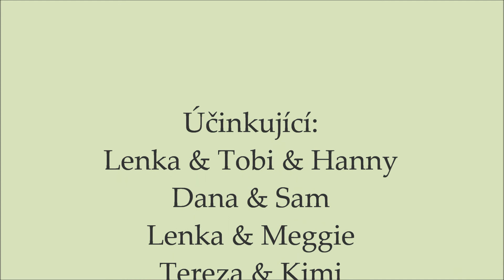Primaverácký coursing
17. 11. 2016 v Semtěši s Primaverou